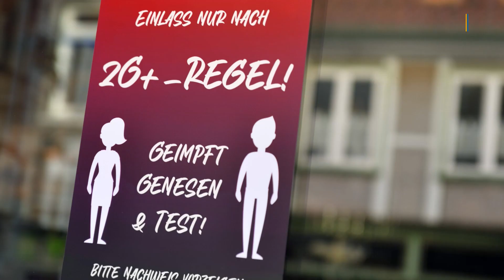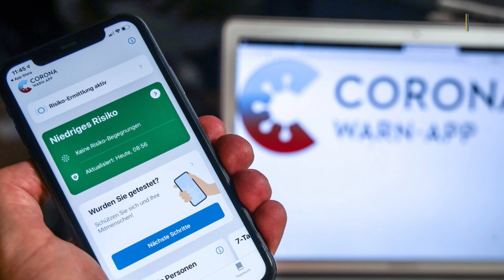Mit Johnson & Johnson geimpft: Welche neuen Regeln jetzt gelten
Wer sich bei der Erstimpfung für das Vakzin Janssen von Johnson & Johnson entschieden hatte, konnte seit Beginn der Impfkampagne die Grundimmunisierung gegen das Coronavirus mit nur einer Impfung erlangen. Diese Regel gilt nun nach der Änderung der sogenannten Covid-19-Schutzmaßnahmen-Ausnahmenverordnung (SchAusnahmV) durch die Bundesregierung nicht mehr. Künftig braucht man für eine komplette Grundimmunisierung, bei der die Erstimpfung mit Janssen von Johnson & Johnson erfolgte, eine zweite Impfung. Welche neuen Regeln genau gelten, seht Ihr im Video.

▬ Social Media ▬▬▬▬▬▬▬▬▬▬▬▬▬▬▬
► Besucht uns auf Facebook: